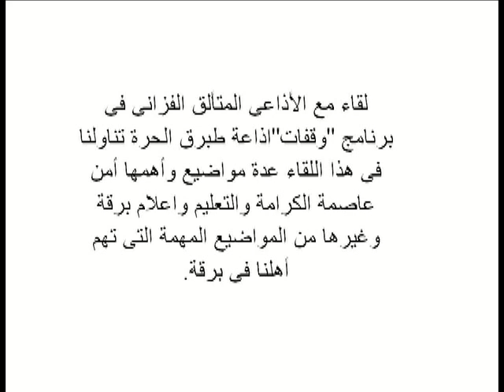My Movie 35